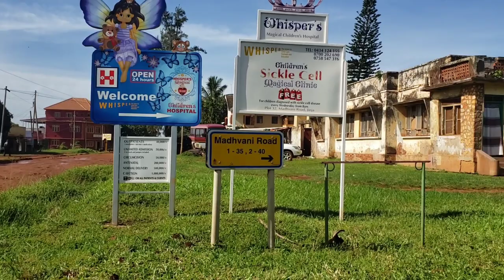Should Roads In Jinja City Be Named After Non-Ugandans? Madhvani Road Vlog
Become a member by clicking the Join button